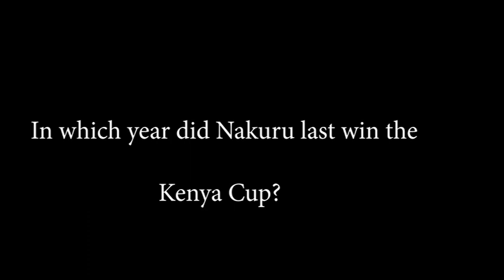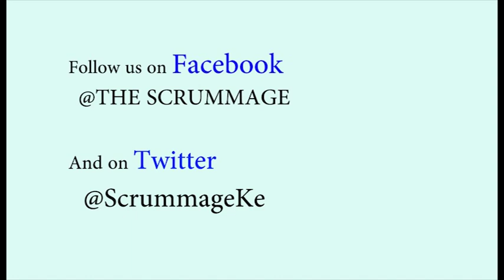Quickfire| Halfback Martin Juma attempts our simple questions that revolve around Kenyan Rugby...